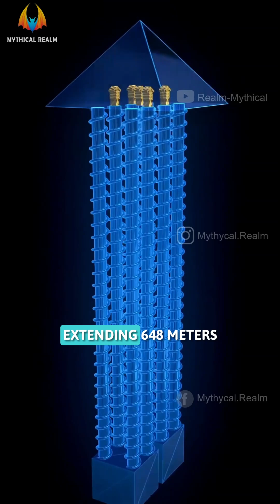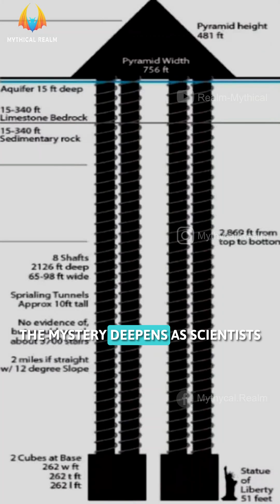Pyramids – Shocking New Findings!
Scientists in Italy have made a groundbreaking discovery beneath the Giza Pyramids using advanced SAR radar scans, revealing mysterious underground structures never seen before. These findings suggest that the pyramids may hold far more secrets than we ever imagined!